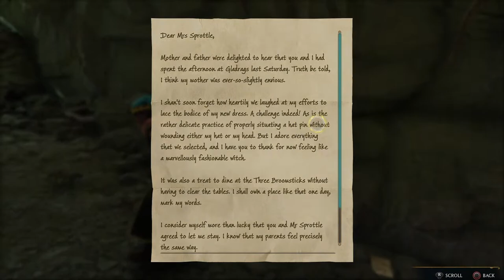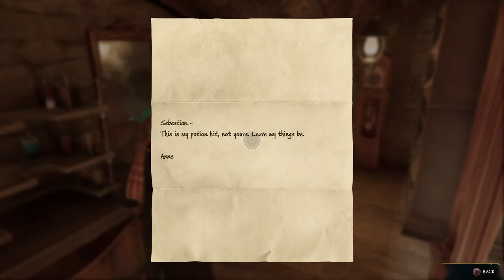Hogwarts Legacy - Streaming for Bayly